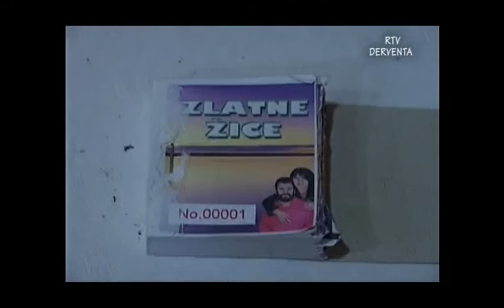RESTORAN MARKO POLO ZLATNA ŽICE